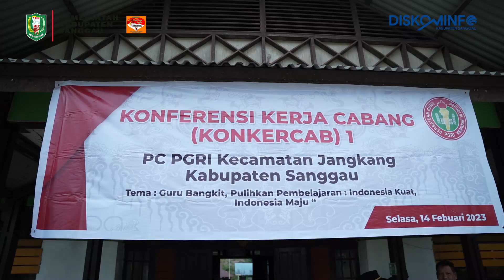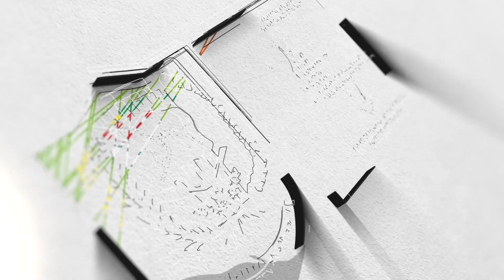Wakil Bupati Sanggau Hadiri Konferensi Kerja Cabang 1 PC PGRI Kecamatan Jangkang